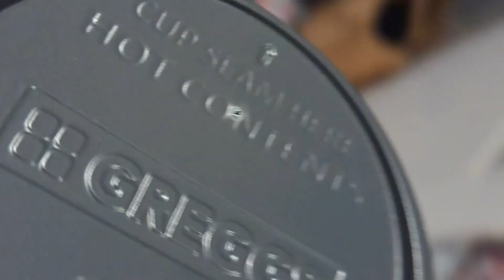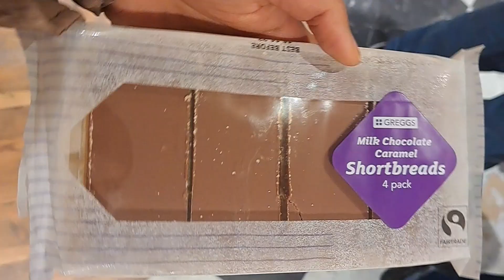Mandir gaye London main finally | mona's life vlogs